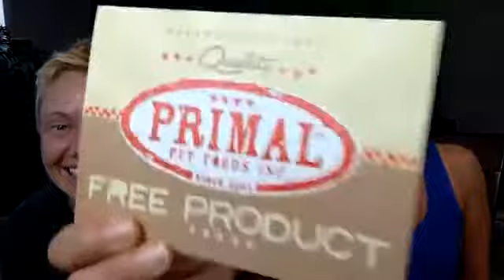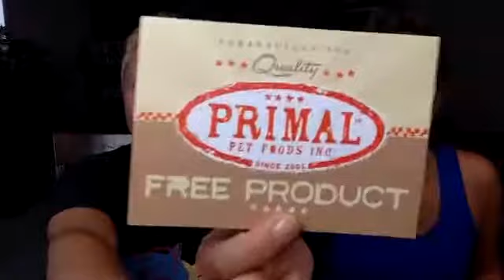GIVEAWAY Wednesday Q&A (that rhymed) | Two Crazy Cat Ladies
Guys. If you aren't following us on Facebook & Instagram, do it right MEOW! We're so excited to be able to connect with everyone twice per week and give cool stuff away!